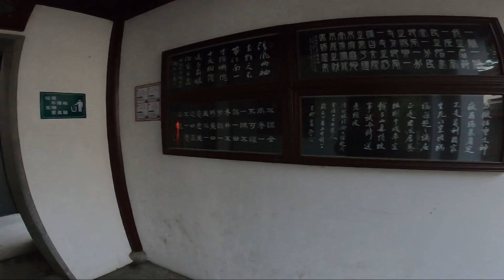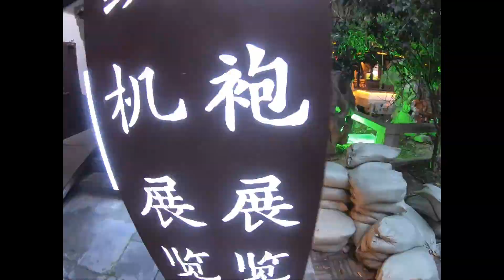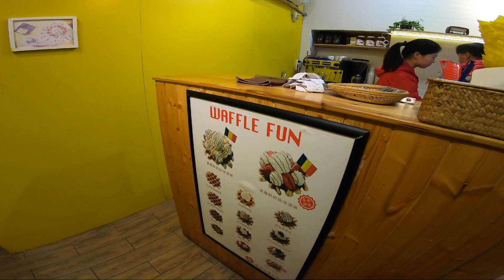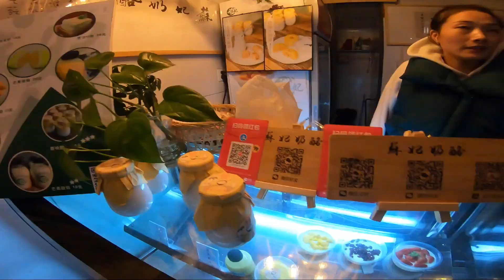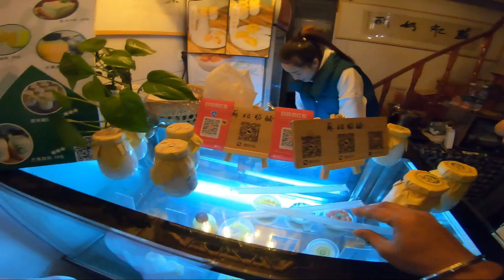PINGJIANG STREET || ONE OF THE OLD TOWN OF SUZHOU || CHINA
The oldest street of Suzhou city of China Name as PINGJIANG STREET  is shown in this video , this street is hundreds of years old , but still well maintained and attraction for tourists, colourful lights and also traditional clothing, foods and many more , if I say in one word it means it’s really a beautiful place must visit if you plan to travel China , watch my full video to see how it is looks like